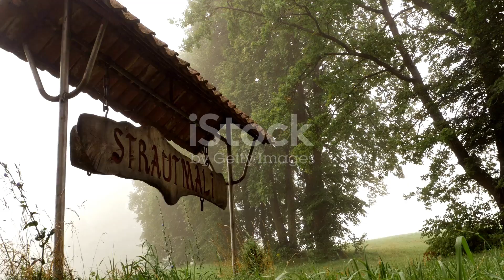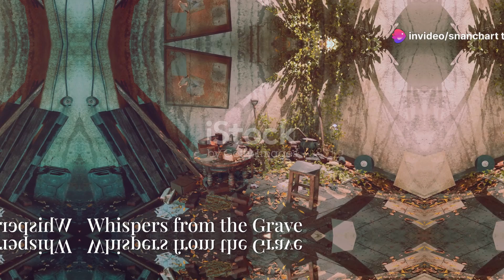The Woman in Black: A Haunting Tale of Revenge